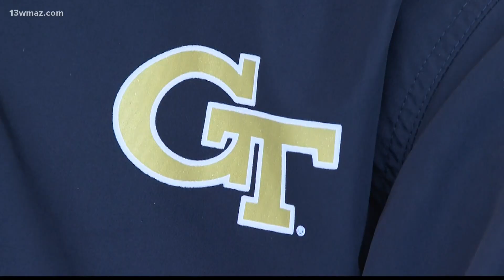Dublin native and Wheel of Fortune winner talks about his time on the show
Dublin native and Georgia Tech student Quincy Howard was picked to go on the Wheel of Fortune earlier this year and he won big!

13WMAZ News is the #1 station for news and weather in the Central Georgia area, serving people in Dublin, Macon, Milledgeville and Warner Robins.